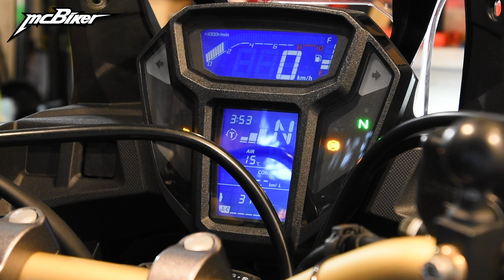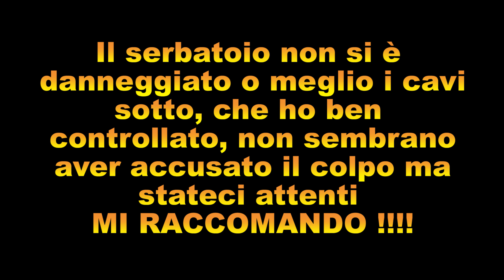TUTORIAL MONTAGGIO IAT BELINASSU | BLACKY SPECIAL #6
Honda Africa Twin HRC (manuale)